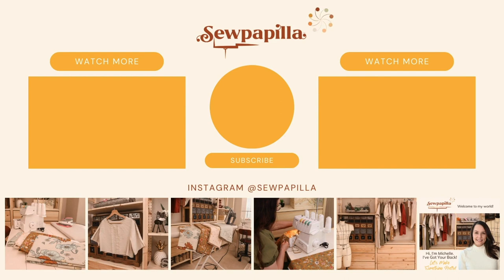Channel Trailer | Welcome to Sewpapilla, with Michelle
Welcome to the Sewpapilla [sew-pah-pee-ah] Channel. Hi, I'm Michelle; we offer creative content with detailed videos and budget-friendly, beginner-friendly sewing ideas.

We’ve made the mistakes for you, and we’ve got the steps down to get you from A to Z. We promise to inspire you to create a cozy, hand-made home and a self-made wardrobe of your dreams.

So, Let's make something pretty. Simply.

Starting in 2024, I will be uploading new videos weekly on Sundays.

Please, it would mean the world to me if you continue to help me grow my channel.

You can also be so helpful by Liking, Sharing, and Commenting on my videos. This way, my videos can also reach other beginners ready to start sewing. I love hearing feedback; all are welcome! 🥰

🪴Always- Michelle

All the Biz...

Sewpapilla®
Registered Trademark

Reach me here:
Instagram, Pinterest, and Facebook Page: @sewpapilla

If you are attempting any of my projects shown on this channel, you are doing so at your own risk. You will not hold Michelle Cox or the Sewpapilla Channel liable for any mistakes or injuries on your behalf.